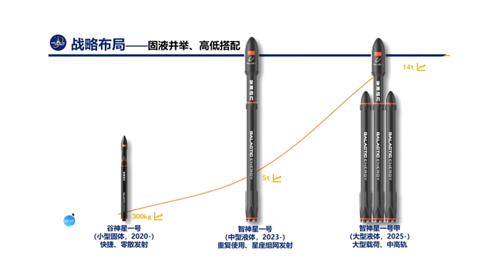Přesun SuperHeavy B9, rekordní čínský kosmický výstup a start čínské komerční rakety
Schéma videa:

0:00 - Úvod, přivítání a představení témat
0:42 - Raketa Super Heavy již sedí na startovní rampě
3:47 - První kosmický výstup posádky mise Shenzhou 16
5:38 - Start rakety Ceres-1
7:42 - Závěr a rozloučení